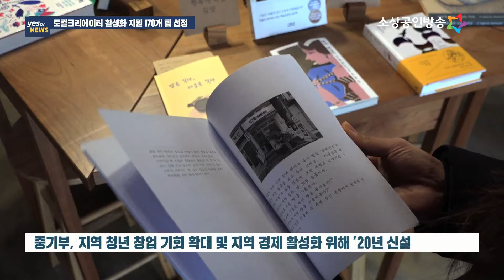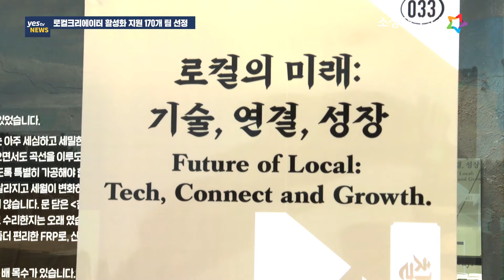[yestv뉴스] 로컬크리에이터 활성화 지원 170개 팀 선정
중소벤처기업부는 지역의 가치를 높이고 지역경제 활성화에 기여할 지역가치 창업가 170개팀을 선정했다고 밝혔습니다.

‘지역가치 창업가, 일명 로컬크리에이터‘는 지역의 자연과 문화 특성을 소재로 혁신기술 또는 아이디어를 결합해 사업적 가치를 창출하는 스타트업입니다.

중기부는 지역 청년의 창업 기회를 확대하고 지역경제를 활성화하고자 2020년부터 ‘지역기반 로컬크리에이터 활성화 지원사업’을 신설해 지역가치 창업가를 발굴해 육성하고 있습니다.

올해는 지역가치 창업가 170개팀을 선정하는데, 1,952개팀이 접수해 11.5 : 1의 경쟁률을 기록해 지역기반 혁신창업지원에 대한 현장의 높은 호응을 보여줬습니다.

이번 팀 선발에는 지역 특성을 잘 반영하기 위해 지역성, 과제의 혁신성‧창의성, 성장가능성, 지역경제에 미치는 파급효과 등을 종합적으로 평가했습니다.

선발된 팀들을 보면, 청년과 여성의 비중이 각각 68.8%와 50.6%로,
2022년 창업지원사업 평균 수치인 47.6%와 21.9%에 비해 상당히 높아 청년과 여성의 창업에 활력을 불어넣는 긍정적 효과가 있을 것으로 기대됩니다.

분야별로는 로컬푸드와 지역가치, 거점브랜드의 비중이 높았으며, 그 다음으로 지역기반제조, 지역특화관광 등의 순으로 나타났습니다.

이번에 선정된 지역가치 창업가들은 사업모델 구체화, 마케팅, 브랜딩 등에 활용할 수 있는 사업화자금을 예비창업자의 경우 최대 1천만원, 기창업자의 경우 최대 3천만원까지 지원을 받게 됩니다.

또, 지역별 창조경제혁신센터를 통해 판로, 투자 등 사업 확장에 필요한 각종 연계 지원도 받을 수 있습니다.